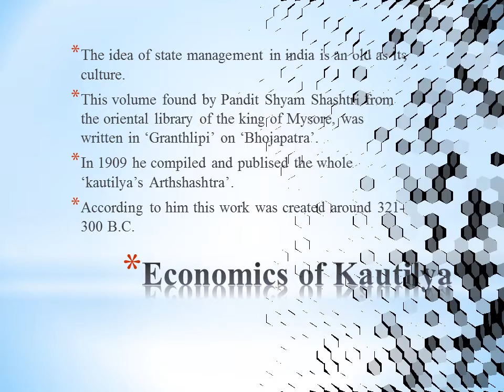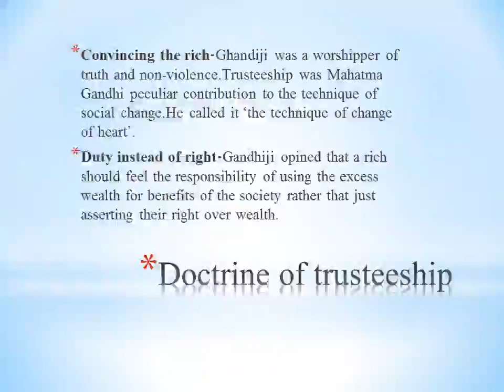474 Economics thought std 11 NEW